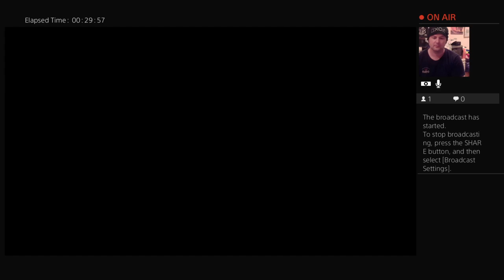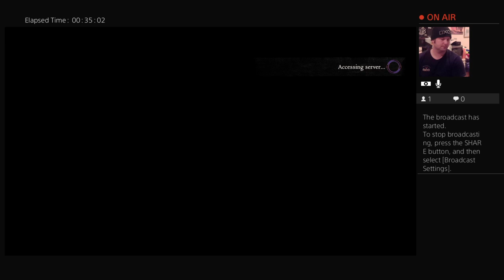Dragons Dogma Dark Arisen Stream 4